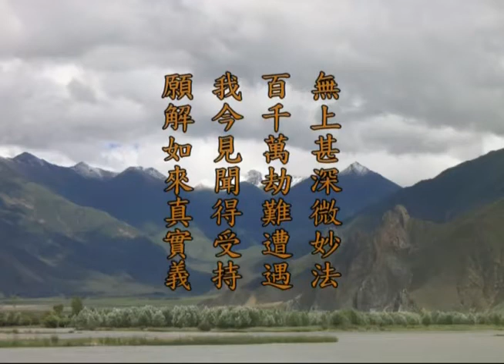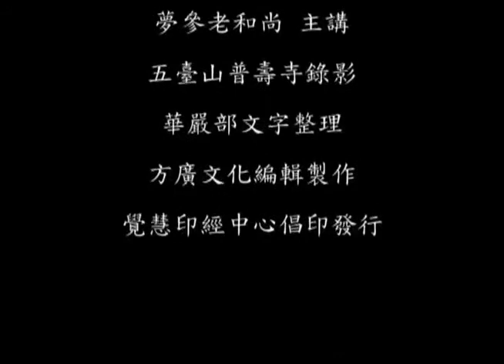《华严经》第432讲 【第九会 逝多林】 入法界品11 梦参老和尚